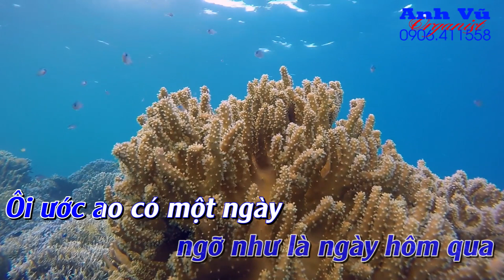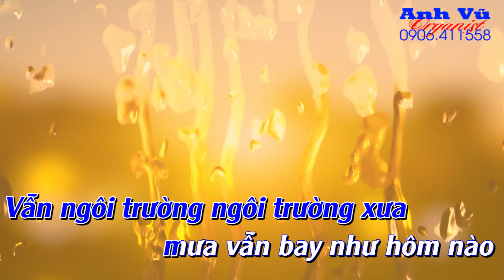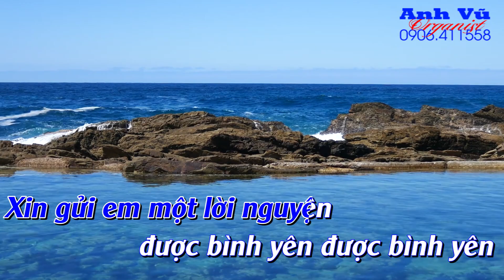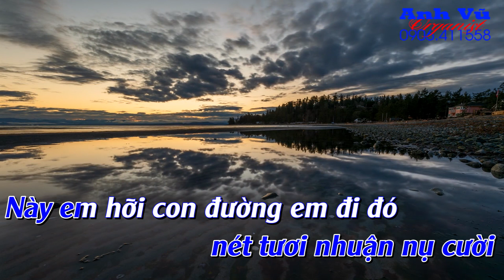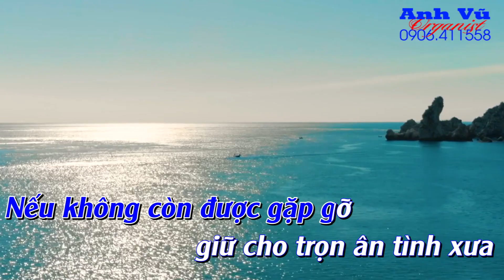KARAOKE - BÀI KHÔNG TÊN CUỐI CÙNG TIẾP NỐI - (VŨ THÀNH AN) - TONE NAM (Am - La thứ)